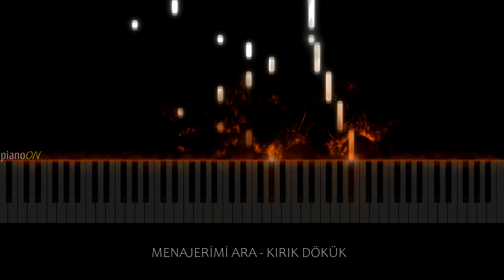Menajerimi Ara Müzikleri - Kırık Dökük (Piano Cover)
🎹  Piano - pianoON